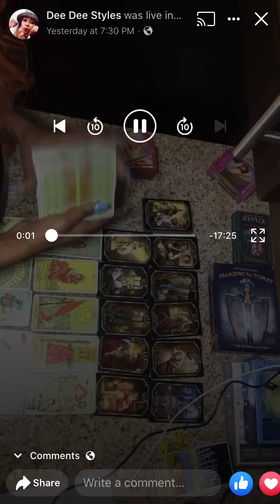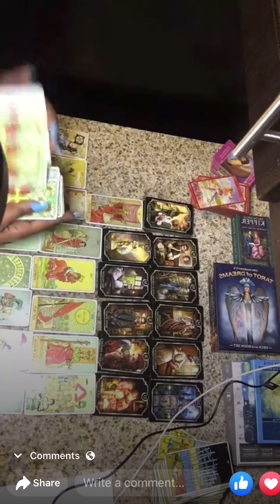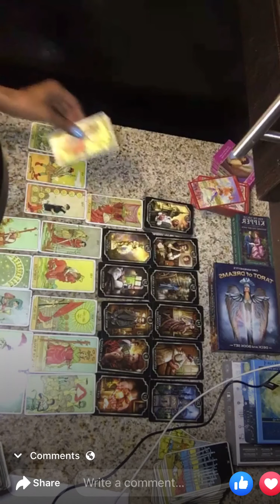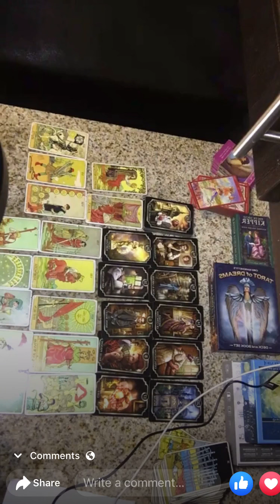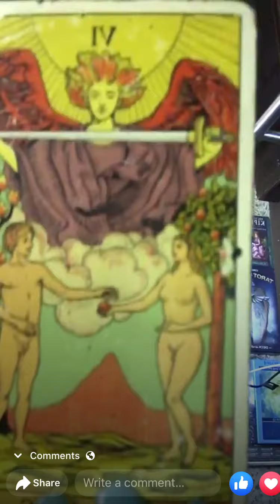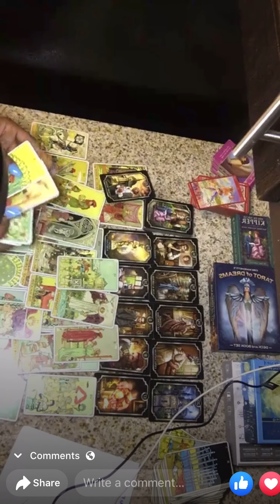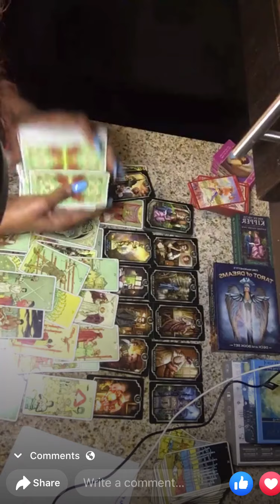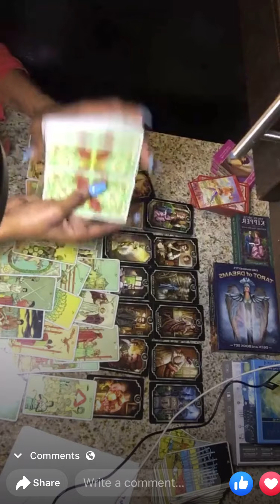Aquarius ♒️: You finally getting the closure u never received! Pt.1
If you would like to get a personal reading u can inbox me @ deedeestyles on fb ty 🌹